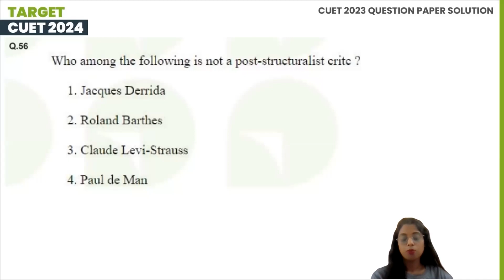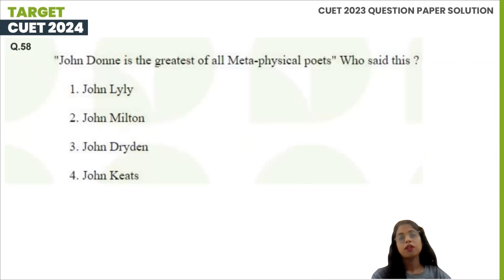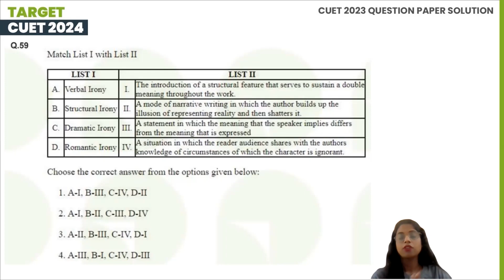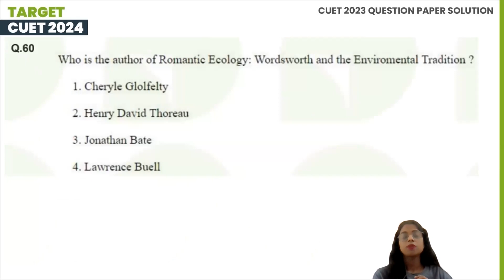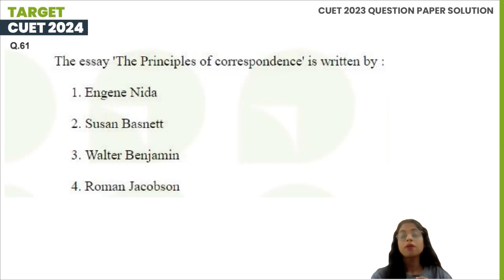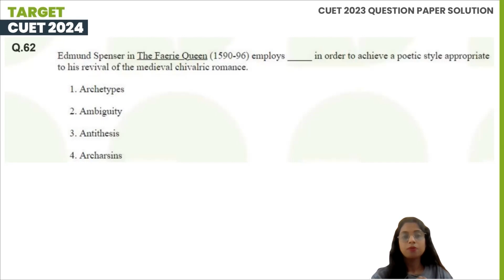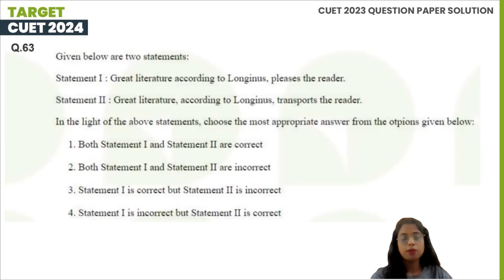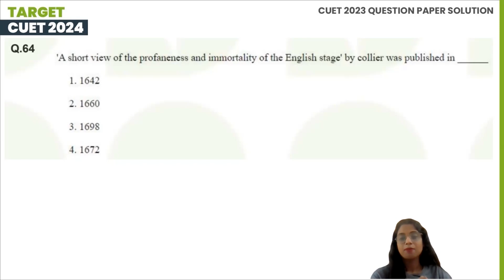English (LAQP01) | CUET PG 2023 Question Paper Solution |Session 4 | Kerala's No.1 CUET Coaching